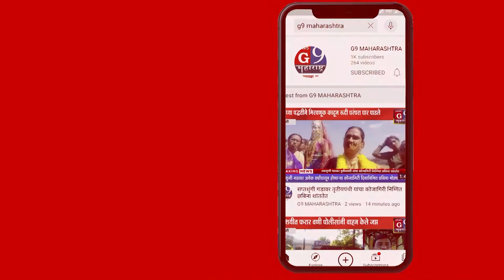निफाड नांदगाव शेतकरी बांधवाने स्वखर्चाने कोविड जंतूनाशक फवारणी केली...